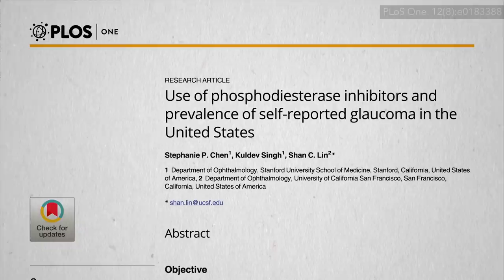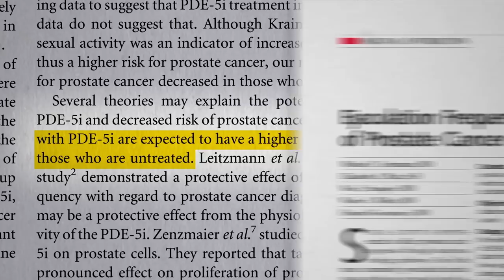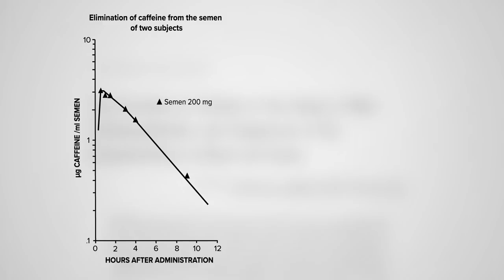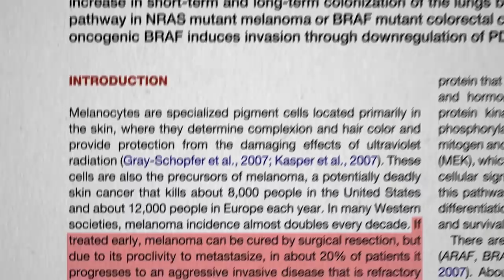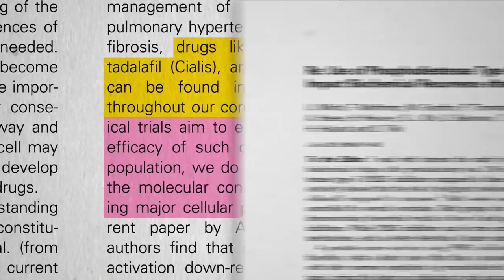Viagra and Cancer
The role of erectile dysfunction drugs like Cialis and Levitra in the promotion and progression of prostate cancer and melanoma.

Sometimes it can take years for serious side-effects to be recognized, so rather than just covering up symptoms with drugs, we should treat the underlying cause with lifestyle changes whenever possible.

Here are some videos on doing just that for sexual health of both men and women:

What about for cancer?

Have a question about this video? and someone on the NutritionFacts.org team will try to answer it.

Want to get a list of links to all the scientific sources used in this video? You’ll also find a transcript and acknowledgements for the video, my blog and speaking tour schedule, and an easy way to search (by translated language even) through our videos spanning more than 2,000 health topics.

Image credit: Tim.Reckmann / Wikimedia